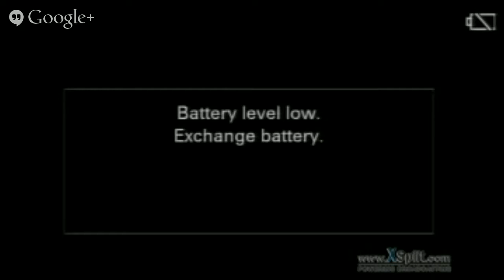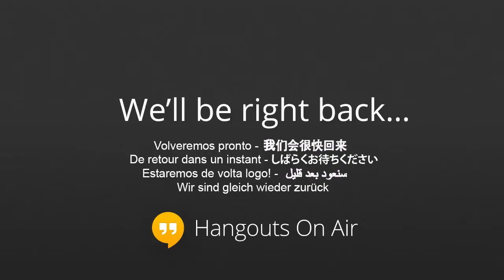Sun, Feb 23: "Overcome!" - Mark Durniak